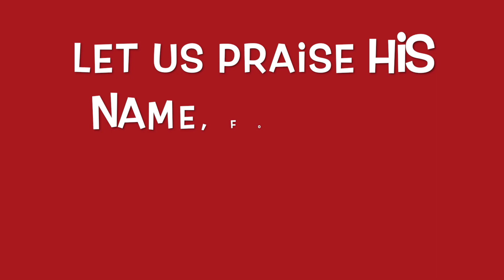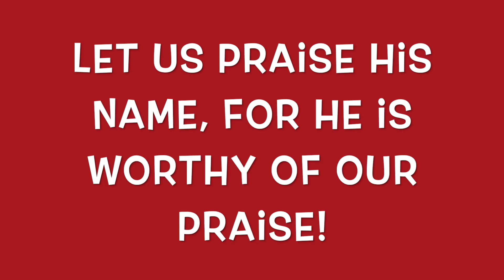Why do we believe in Jesus? - 41223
Eight days later His disciples were again inside, and Thomas was with them. Jesus *came, the doors having been [b]shut, and stood in their midst and said, “Peace be to you.” 27 Then He *said to Thomas, “Place your finger here, and see My hands; and take your hand and put it into My side; and do not continue in disbelief, but be a believer.” 28 Thomas answered and said to Him, “My Lord and my God!” 29 Jesus *said to him, “Because you have seen Me, have you now believed? Blessed are they who did not see, and yet believed.”
John 20:26-29